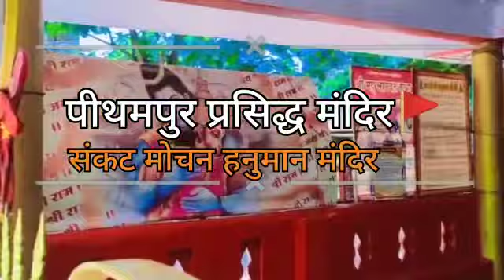Pithampur, हरा भरा अपना शहर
वृक्षरोपण महत्व:

1.ऑक्सीजन का स्रोत
2.प्रदूषण के प्रभाव को कम करते हैं
3.औषधि प्रदान करते हैं
4.तनाव कम करते हैं
5.पेड़: हमारे सभी दौर विकास के लिए आवश्यक
6.हानिकारक गैसों को अवशोषित करते है
7.आश्रय प्रदान करते हैं

पेड़ पर्यावरण का एक अनिवार्य हिस्सा हैं। धरती पर पेड़ों और पौधों के अस्तित्व के बिना मनुष्य और जानवरों की अन्य प्रजातियों का अस्तित्व संभव नहीं है। यही कारण है कि पेड़ों को काटने की निंदा की जाती है और सरकार ने अधिक से अधिक पेड़ों को लगाने का प्रचार किया है।

पेड़ लगाने के लाभ

समय-समय पर पौधे लगाने का जोर दिया जाता है। पेड़ों के रोपण के विभिन्न लाभ यहां बताए गए हैं:

पेड़ और पौधे मुख्य कारण हैं कि हम इस धरती पर जीवित क्यों हैं। वे जीवन देने वाली ऑक्सीजन गैस प्रदान करते हैं जिसके बिना इस ग्रह पर हमारा अस्तित्व असंभव है। इसके अलावा पेड़ों के रोपण के कई अन्य लाभ हैं। वृक्षारोपण के कई फायदे हैं। उनके द्वारा मिलने वाले कुछ लाभों में हानिकारक गैसों, जो पर्यावरण को दूषित करते हैं, को अवशोषित करना, पक्षियों और जानवरों के लिए भोजन और आश्रय प्रदान करना और गर्मियों के दिनों में छाया प्रदान करना शामिल है

पीथमपुर :  प्रसिद्ध मंदिर
 संकट मोचन हनुमान मंदिर